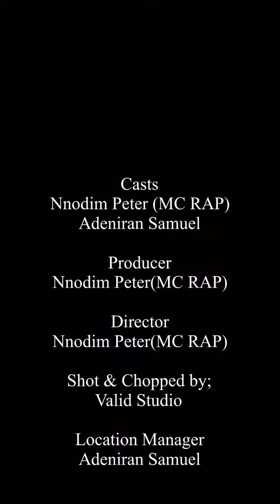My Brother 😢😥😩💔💔💔. Music by @BellaShmurdaMUSIC MC RAP Famous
This video is dedicated to everyone who has in one way or the other lost a loved one 😩.
May God give us the strength to continue to bear the lose🙏💔.